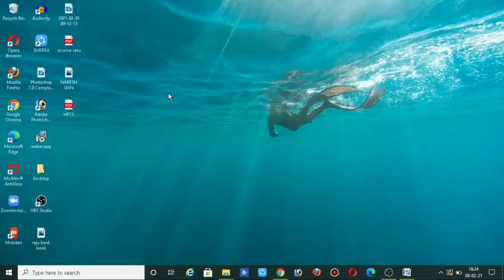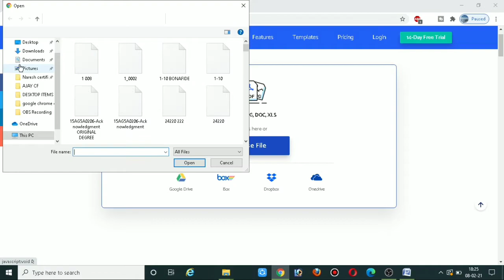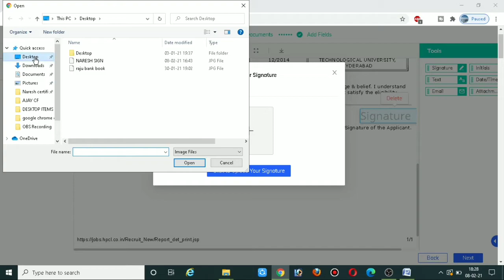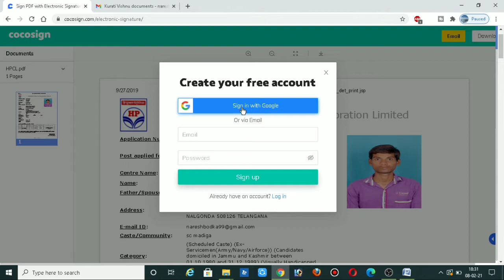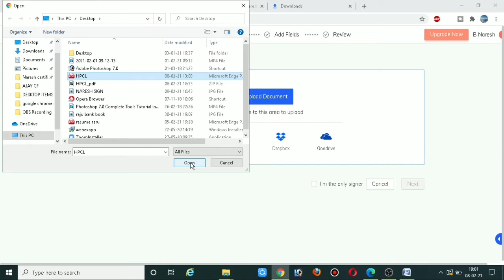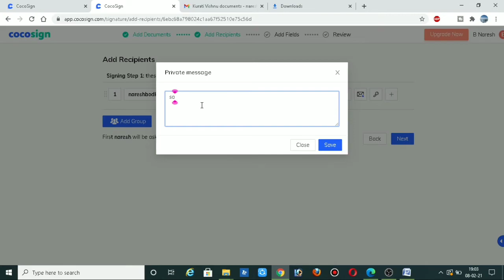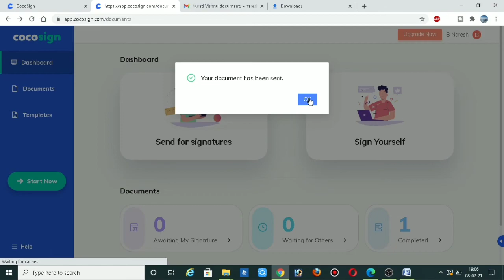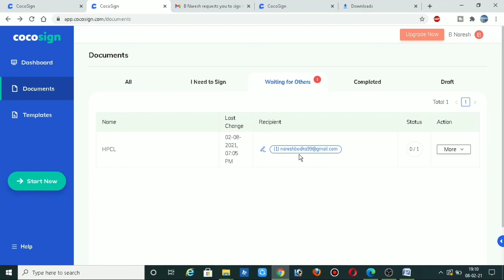How to e-signature pdf documents for free online 2021